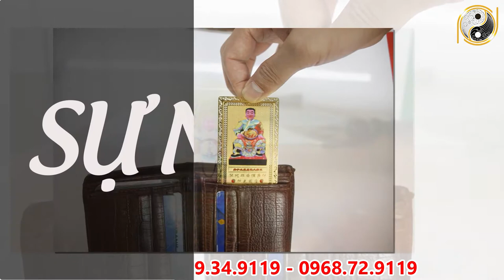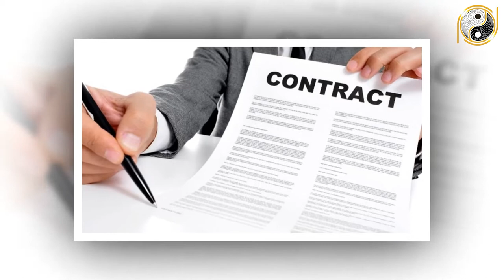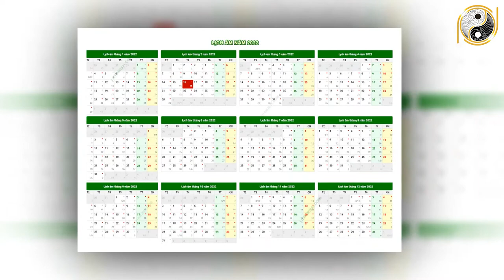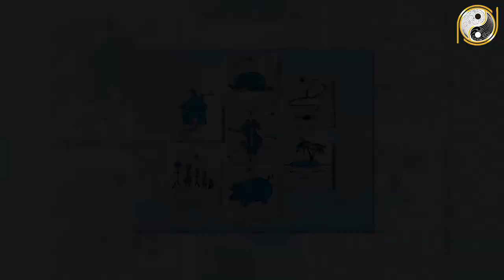Tử Vi Trọn Đời Tuổi Tân Dậu 1981 mạng Năm 2022 Vận May LIÊN TIẾP Ùn Ùn Kéo Tới Giàu Như Vũ Bão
01. Linh phù giải hạn
02. Hồ lô hóa giải Ngũ Hoàng
03. Mai Hoa Phú Quý
04. Gương bát quái tinh cầu
05. Kim bài thái tuế 2023
06. Vòng tam hợp Dần Ngọ Tuất
07. Vòng tam hợp Thân Tý Thìn
08. Vòng tam hợp Hợi Mão Mùi
09. Vòng Tam Hợp Tỵ Dậu Sửu
10. Bát bảo tâm kinh
11. Minh Quang pháp bảo cầu
12. Minh Quang pháp bảo lục giác
13. Tỳ Hưu Lộc Tài (Đồng)
14. Tỳ Hưu Khai Vận ( Bạch Ngọc)
15. Bách Niên Tụ Tài ( tụ tài lộc)
16. Song long ngọc ấn ( ấn thăng quan)
17. Kim bài ngũ Lộ Thần Tài
18. Hồ lô bình an ( treo xe)
19. Móc khóa văn xương
20. Ống bút văn xương gỗ đào
21. Bút văn xương gỗ đào
22. Bút văn xương gỗ đào nhỏ
23. Hoa mai kim tiền ( mạ vàng )
24. Các vật phẩm phong thủy khác Tử Vi Trọn Đời Tuổi Tân Dậu 1981 mạng Năm 2022 Vận May LIÊN TIẾP Ùn Ùn Kéo Tới Giàu Như Vũ Bão